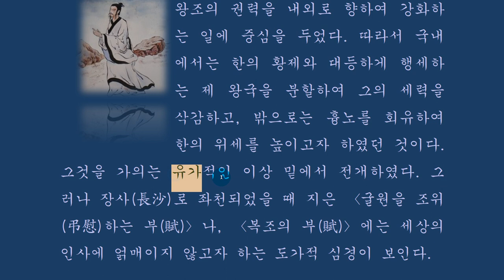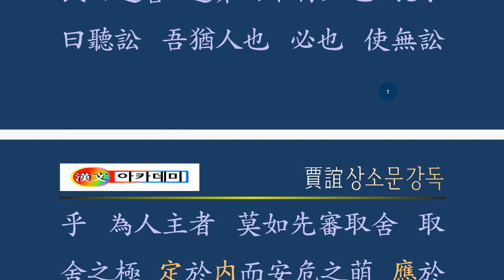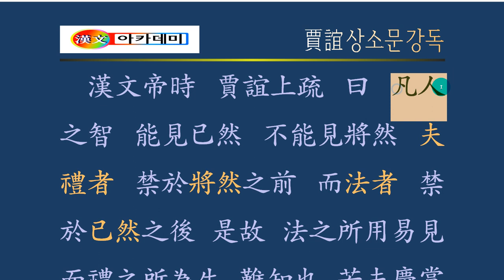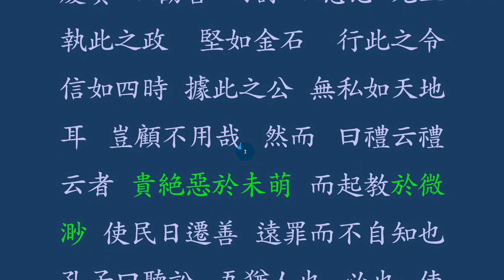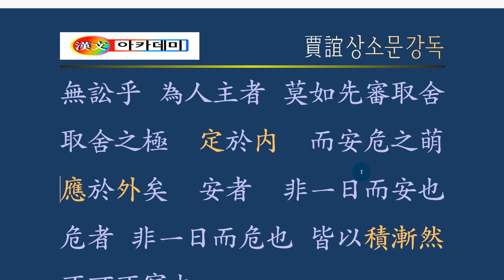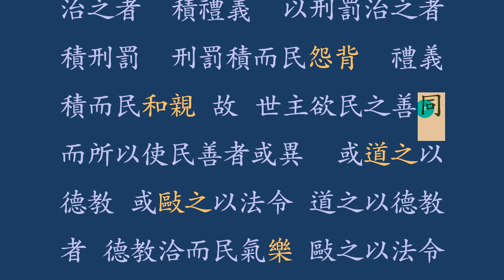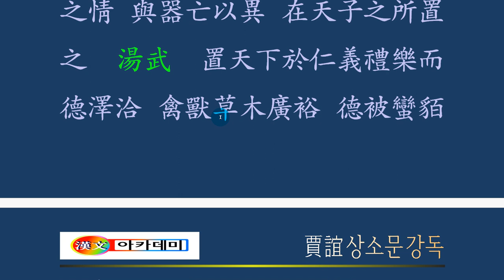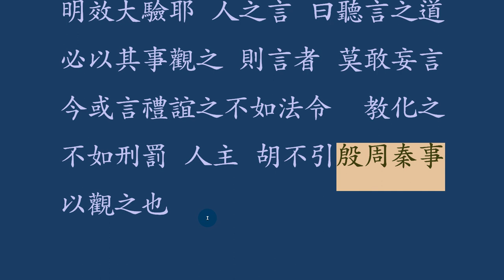고문진보 : 賈誼上疏(가의상소)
賈誼 : 가의 BC 200~BC 168
최연소 박사가 된 중국 전한 문제 때의 문인 겸 학자. 진 나라 때부터 내려온 율령
·관제 ·예악 등의 제도를 개정하고 전한의 관제를 정비하기 위한 많은 의견을
상주했다. 당시 고관들의 시기로 좌천되자 자신의 불우한 운명을 굴원(屈原)에 비유해
'복 조부(鵩鳥賦)'와 '조굴원부(弔屈原賦)'를 지었으며, 허난성 河南省 뤄양 洛陽
출생. 시문에 뛰어나고 제자백가에게 정통하여 문제의 총애를 받아 약관으로 최연소
박사가 되었다. 1년 만에 태중대부(太中大夫)가 된(秦) 나라 때부터 내려온 율령
상주하였다.
그러나 주발(周勃) 등 당시 고관들의 시기로 장사왕(長沙王)의 태부(太傅)로 좌천
되었다. 자신의 불우한 운명을 굴원(屈原)에 비유하여 ' 복조부(鵩鳥賦) 와 ' 조굴원부
(弔屈原賦)'를 지었으며, 초사(楚辭)에 수록된 '석서(惜誓)'도 그의 작품으로
알려졌다. 4년 뒤 복귀하여 문제의 막내아들 양왕(梁王)의 태부가 되었으나 왕이
낙마하여 급서하자 이를 애도한 나머지 1년 후 33세로 죽었다. 저서에 《신서(新書)》
10권이 있으며, 진(秦)의 멸망 원인을 추구한 '과진론(過秦論)'은 널리 알려져 있다.
네이버 백과사전 , ⓒ 두산백과사전 EnCyber & EnCyber.com 원용